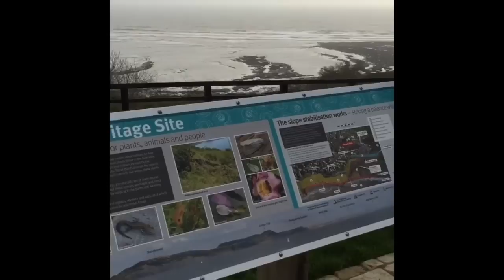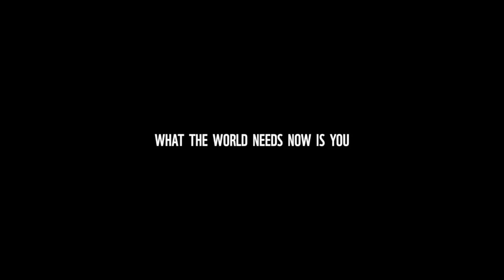Will Young | What The World Needs Now Is Love (WWF) (Alternative Music Video)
Alternative Music Video for the WWF Campaign.

'What The World Needs Now' is taken from Will Young's UK number one album '85% Proof (Deluxe Version)'.